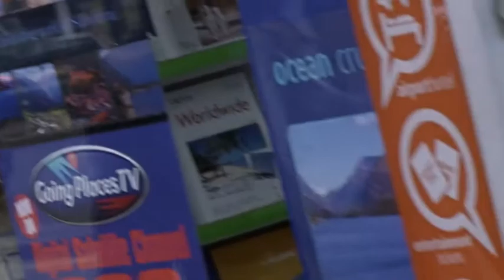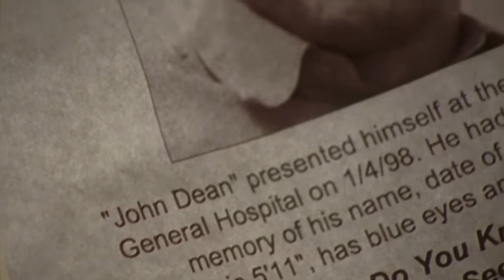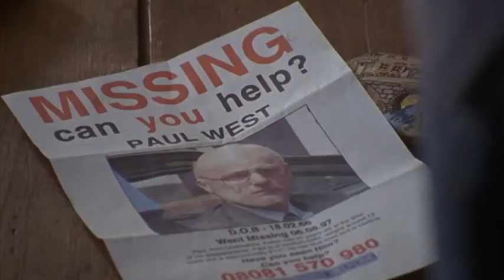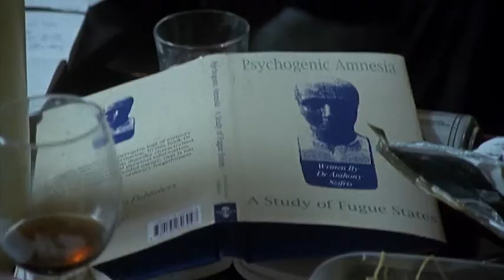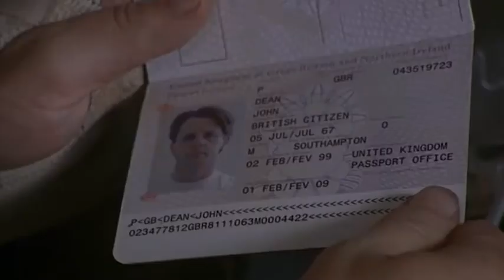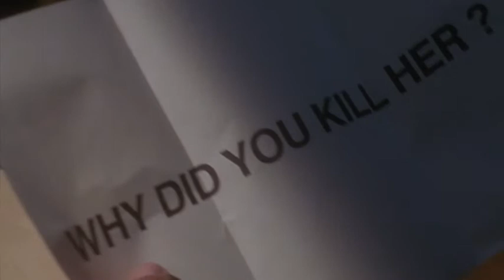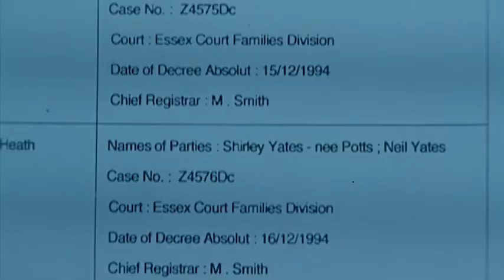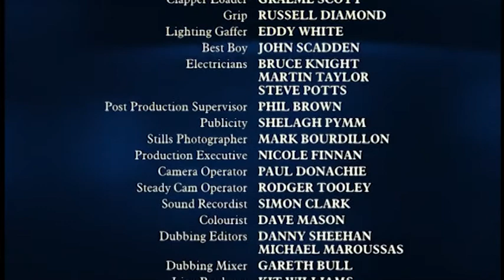Amnesia (2008) Part One.